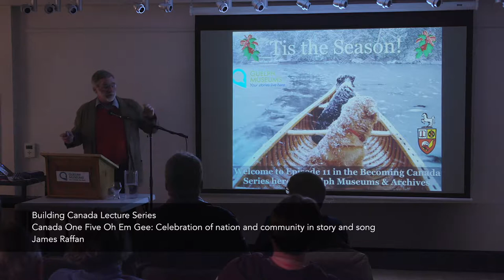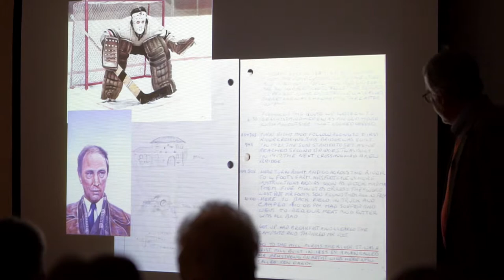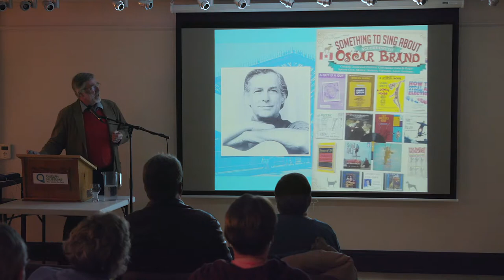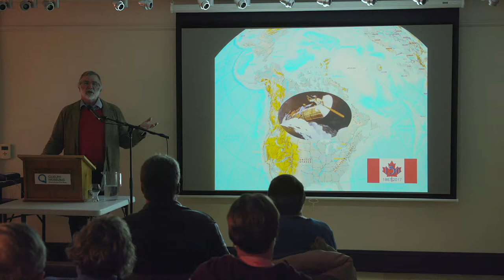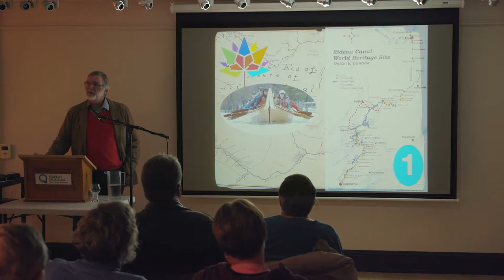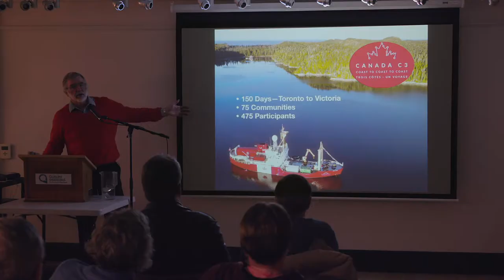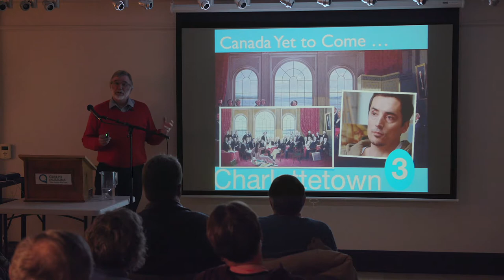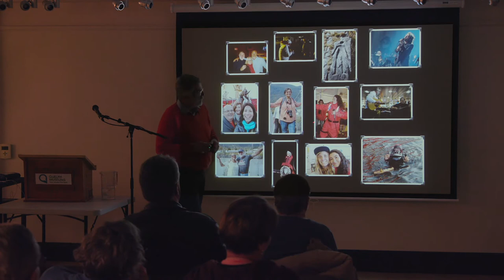Canada One Five Oh Em Gee: Celebration of nation & community in story & song - James Raffan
The Building Canada Lecture Series is a collaboration between the University of Guelph and the Guelph Civic Museum. To celebrate Canada 150, on the second Wednesday of each month, the Civic Museum hosted a U of G speaker to deliver a lecture on nation building. In December, the speaker was James Raffan, who delivered his talk “Canada One Five Oh Em Gee: Celebration of nation and community in story and song.”